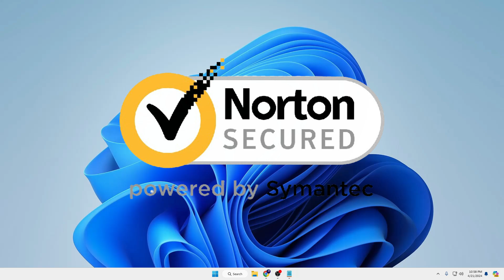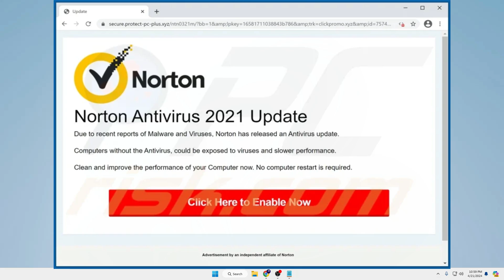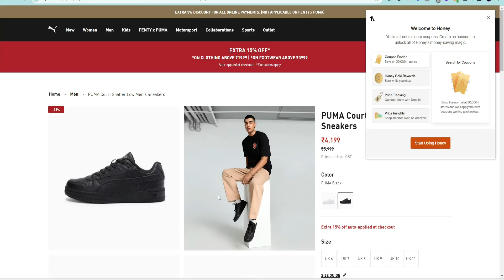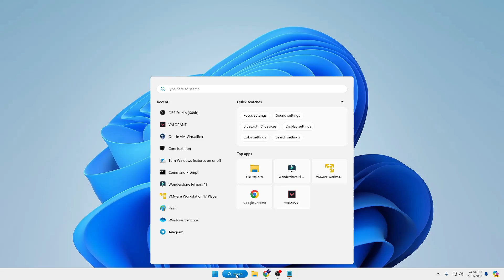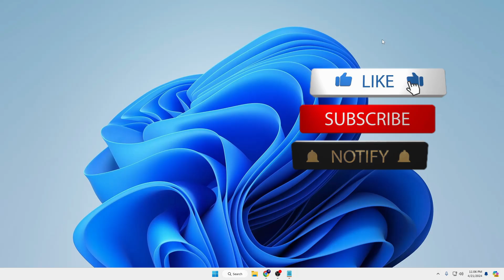⚠️Computer PROGRAMS You should NEVER INSTALL...NEVER!!!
There are some programs categories that you should never install as these can mess your computer performance and even not good for security and privacy.

☑ Watched the video!
☐ Liked?